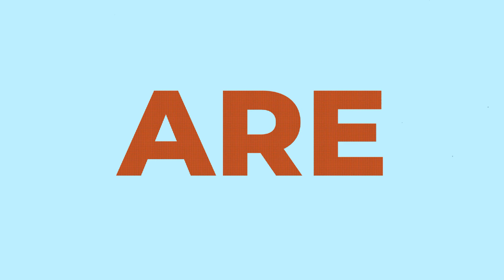🌐 RamagyaMUN 2024 - Empowering Future Leaders! 🌐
Embark on a transformative journey with RamagyaMUN 2024! 🕊️🌐✨
Join us in fostering diplomacy, leadership, and critical thinking among students. This year's conference promises engaging debates, impactful resolutions, and the development of global citizens. 🌍🎓
Watch the video to catch a glimpse of the RS MUN experience and be part of shaping the leaders of tomorrow! 🚀👥